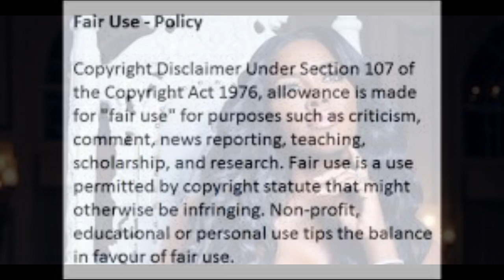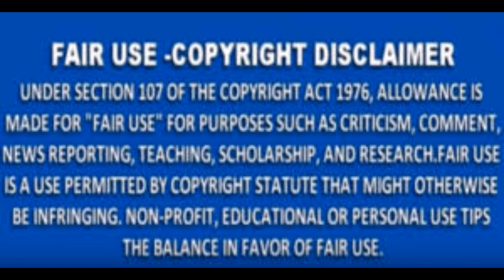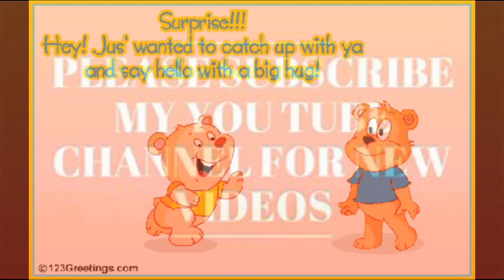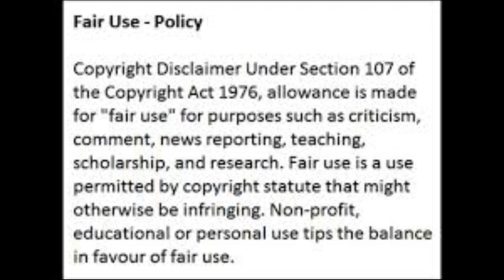Real Housewives Of Atlanta Season 12 Episode 20 More Love More Problems Final Season Episode Review